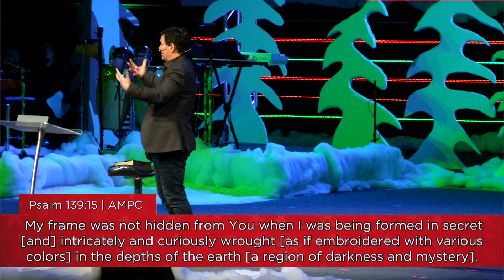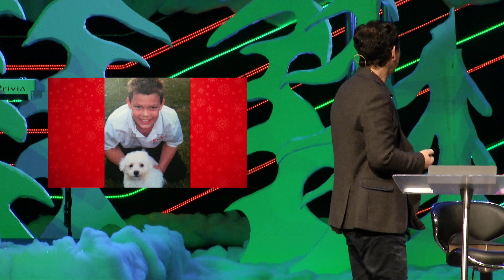Grinched | The Heart of a Child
Pastor Tom Van Kempen continues our December series "Grinched" with a special song "Where are you Christmas"